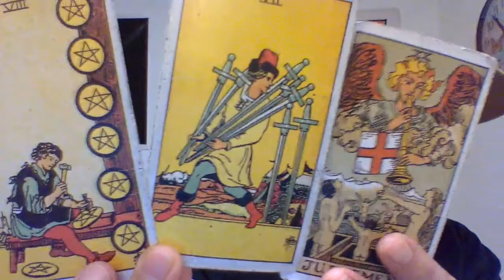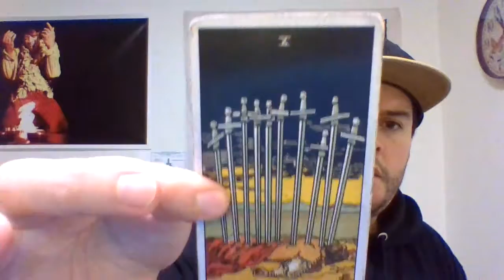🤑♌Leo 💰Money 💸January2022! 💵1/2